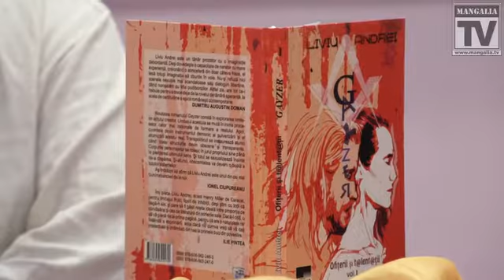Lansare de carte: ”Gayzer” - Liviu Andrei (I)